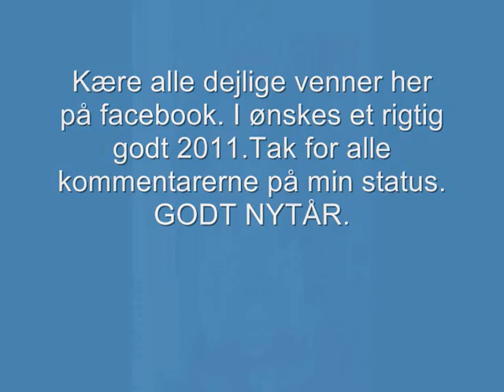Marianne Eiby ønsker alle et rigtig godt nytår 2011_0001.wmv